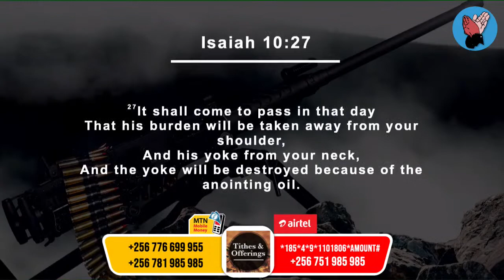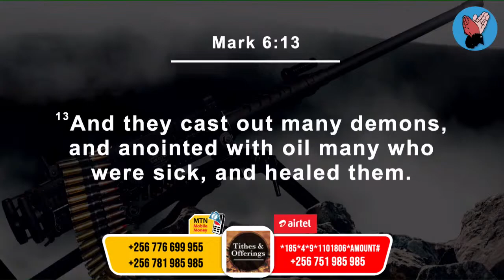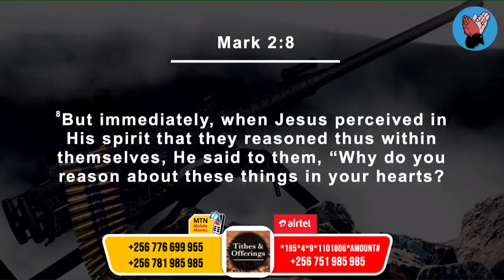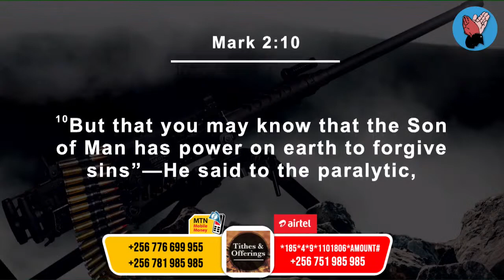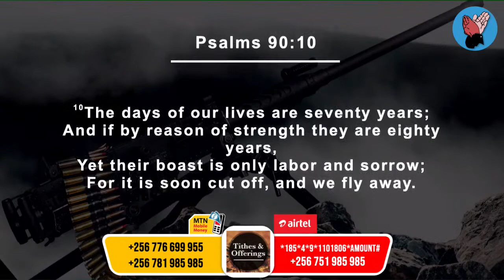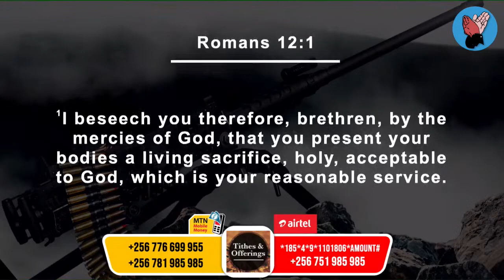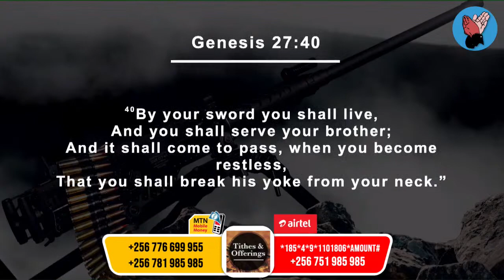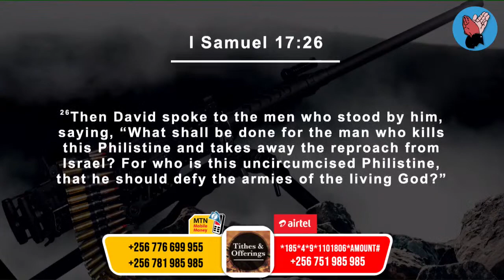#008 Bishop Ronald Mukiibi Combat Lunch Hour | 01 06 2023